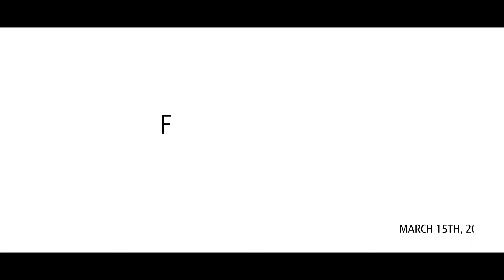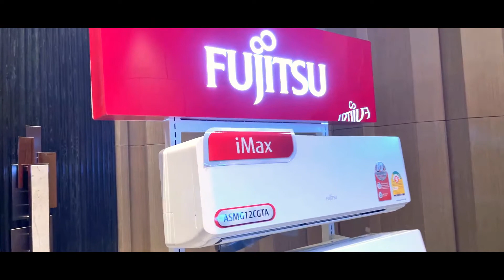ภาพบรรยากาศงาน Fujitsu General New Products 2021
พาชมภาพบรรยากาศในงาน " Fujitsu General New Products 2021 "
เมื่อวันที่ 15 มีนาคม 2564 จัดขึ้นที่ Hotel Nikko Bangkok